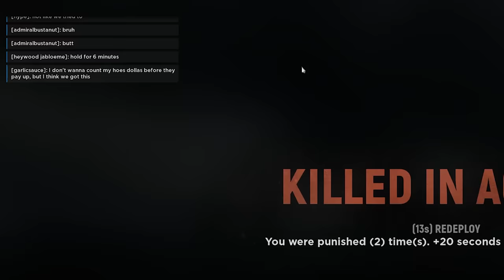This is why Hell Let Loose is Pure Chaos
Game: Hell Let Loose

0:00 - Introduction
3:09 - COMMANDER SQUARESVILLE
5:01 - bizzle can't catch up with the boys
5:25 - Coast Guard VS Navy Seals
6:50 - Sam Behind The Wheel
7:30 - DID YOU SEE HIM?
8:48 - where the stink at?
9:30 - best tk of my life
10:44 - DID YOU GET THE SHOT?
11:03 - i can't die he says
12:15 - neanderthal retention tactic
14:04 - splosive ammo
15:36 - come take it
16:35 - the greatest joke of all time
17:00 - caveman john wick
18:17 - saving private bryan
18:59 - SPEEDY WEEDIES
21:05 - BOOM SHAKA LACKA
23:16 - bobby digital
24:13 - toxic environment
25:23 - End